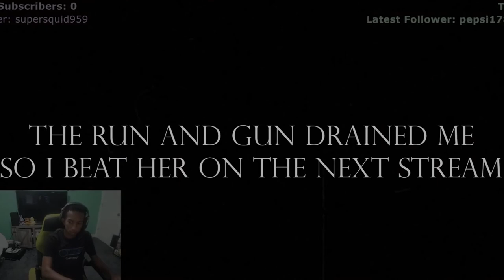This Run and Gun is ABSOLUTE TORTURE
I hate this level so much